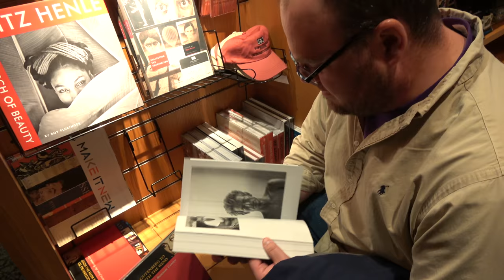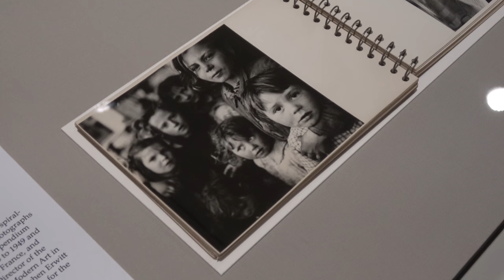THE FIRST PHOTOGRAPH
The first photograph ever is a heliograph made by Nicéphor Niépce in 1825 of a rooftop in France. Its an extremely early example and the oldest surviving object in the history of photography.

Despite my close relationship with this photograph, I have never actually seen it in person - until now.

Come along to Austin Texas and see the earliest surviving photograph in history.

Ted Forbes
The Art of Photography
USA